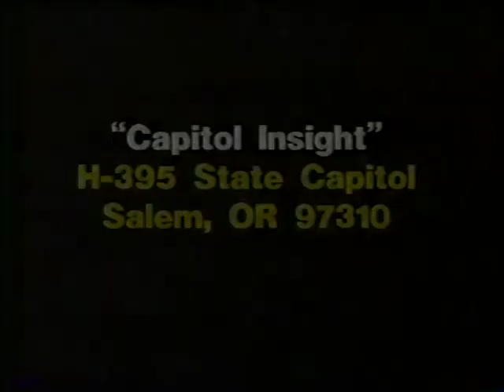Capitol Insight with Kevin Mannix (Guests: Jan Kral and David Beem)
Guests: Jan Kral and David Beem